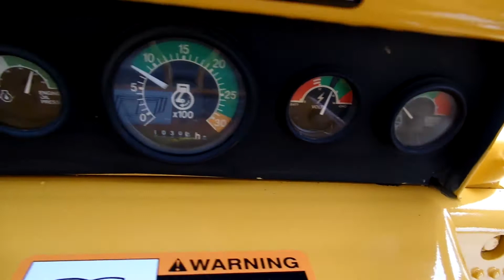1994 DEERE 450G IV For Sale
Title: 1994 DEERE 450G IV For Sale

Category: Crawler